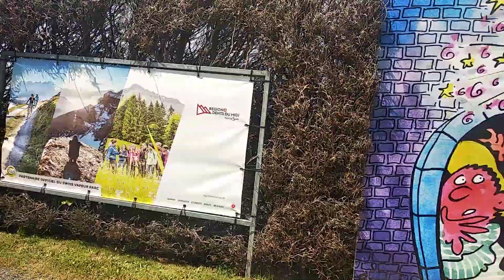Swiss Vapeur Parc: Nice miniature train park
A  15 minute  complite ride of Swiss Vapeur Parc. Near Geneva switzerland.